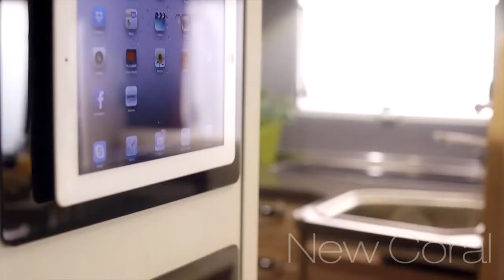Adria Coral 2015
The new Adria Coral 2015 range